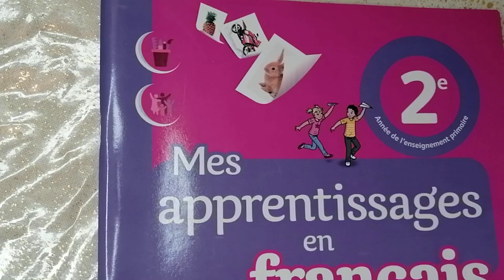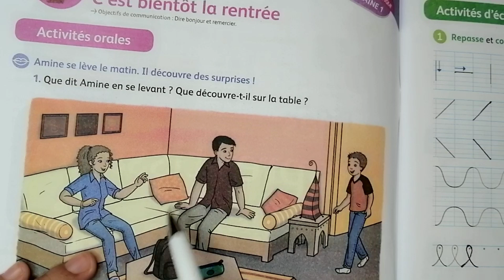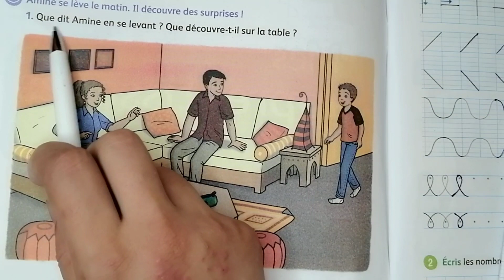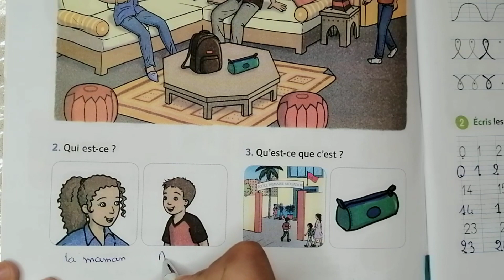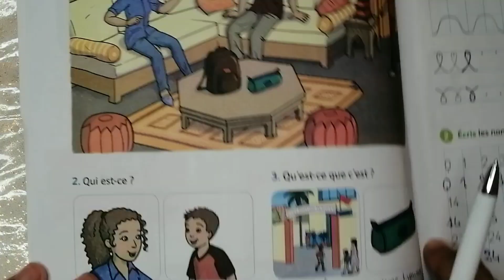Mes apprentissage en français 2ème année primaire page 2(c'est bientôt la rentrée)